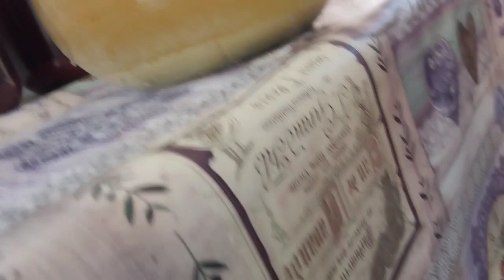Винаделие на даче. S06E11. Франхетинское. Экватор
Осадок тихий удалить!
Под самые верха долить!
Проверить сахар не забыть!
Надежно крышкою закрыть!
В подвал на зиму опустить!
Продолжение следует...